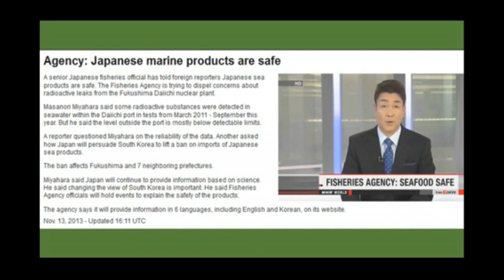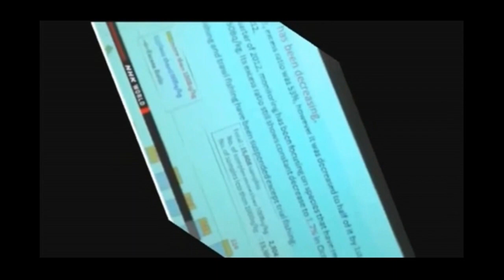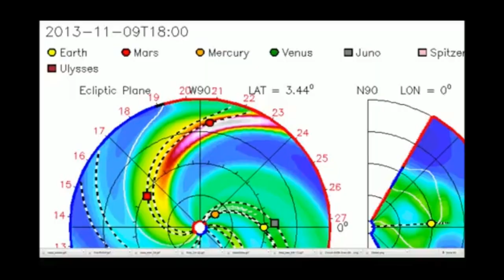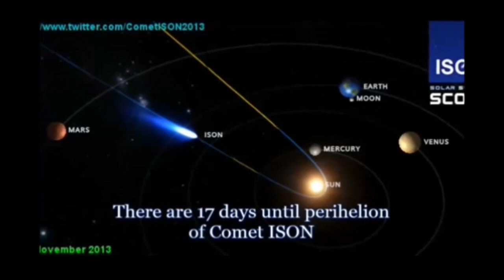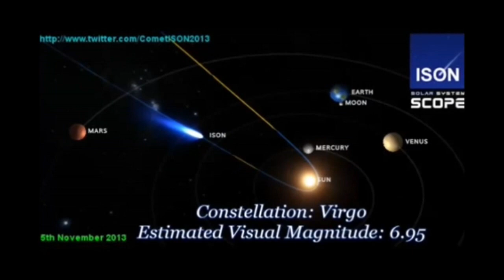OPE for Inquiring Minds- November 15, 2013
Philippine Typhoon, Dead Sea Turtles, Comet Ison, Fukushima, Volcanos, Solar X1 flare,  GOCE plummets to Earth